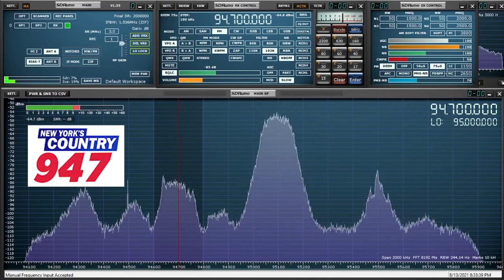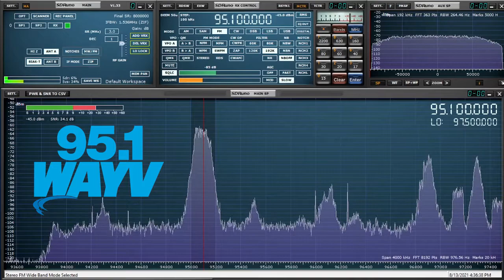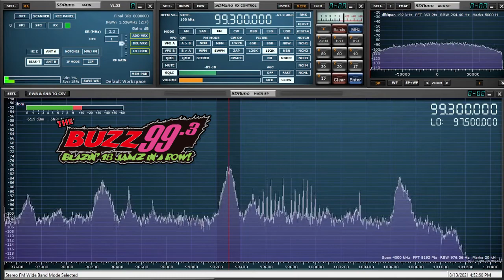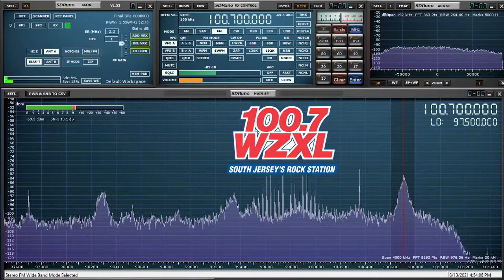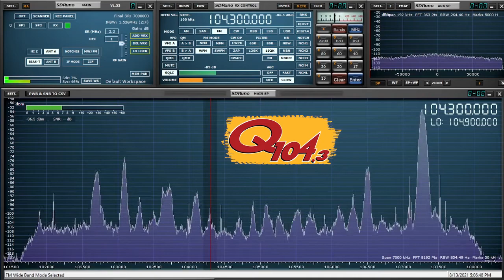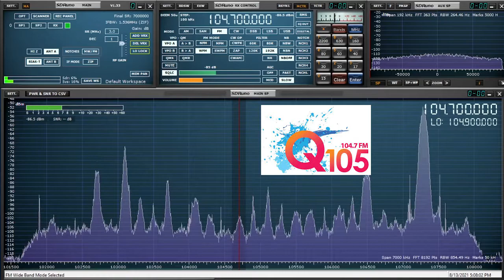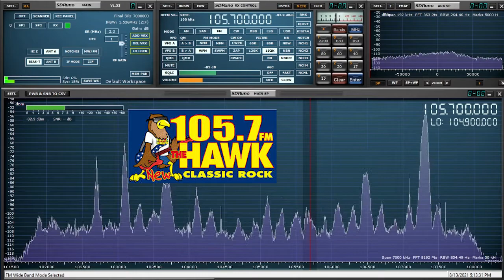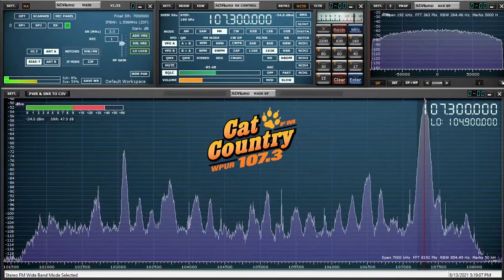Atlantic City Radio Station Legal ID's August 11-12 2021, with some NYC's that boomed in!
While on Vacation in Atlantic City I Recorded the local FM signals with my SDRPLAY RSP2 Software Defined Radio, on August 12th 2021 a tropostperic duct opened to NYC and the band was full of signals.

Due to IQ (entire band) recordings being extremely hardware and data intensive, I filled my hard drive which is why some audio dropouts and stuttering are heard, this was about 80 gb of data for 15 min of audio (starting recording about :57 to :03)

Stations received in order
WNSH 94.7 NEW YORK CITY
WAYV 95.1 ATLANTIC CITY
WIBG 94.3 AVALON NJ
WPGG W238CZ 95.5 ATLANTIC CITY
WTTH 96.1 MARGATE CITY NJ
WFPG 96.9 ATLANTIC CITY
WENJ 97.3 MILLVILLE NJ
WTKU 98.3 PETERSBURG NJ
WZBZ 99.3 PLEASANTVILLE NJ
WZXL 100.7 WILDWOOD NJ
WLRB 102.7 OCEAN CITY NJ
W276CW 103.1 (SHOULD HAVE BEEN RELAYING WVBH BUT RELAYING WBGO 88.3 NEWARK DUE TO TROPOSPERIC DUCT)
WKTU 103.5 NEW YORK CITY
WMGM 103.7 ATLANTIC CITY NJ
WAXQ 104.3 NEW YORK NY
WQHQ 104.7 OCEAN CITY-SALISBURY MD
WSJO 104.9 EGG HARBOR CITY NJ
WCHR 105.7 MANAHAWKIN NJ
WISX 106.1 PHILADELPHIA PA
WTHJ 106.5 BASS RIVER TOWNSHIP
WLTW 106.7 NEW YORK CITY NY
WPUR 107.3 ATLANTIC CITY NJ